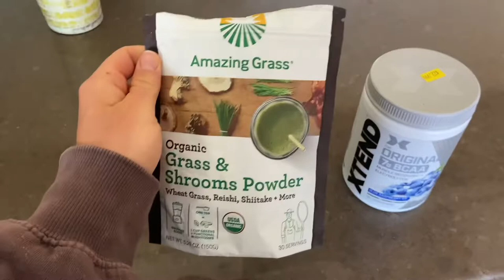FULL DAY OF EATING | physique update + my diet explained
Hello wonderful people! Here is my first full day of eating. I also included a little sit down where I go over my diet as well as a physique update. Hope you guys enjoyed!

-Kelly